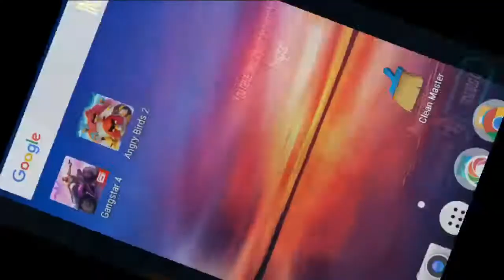Damocles Deluxe The golden Cop's